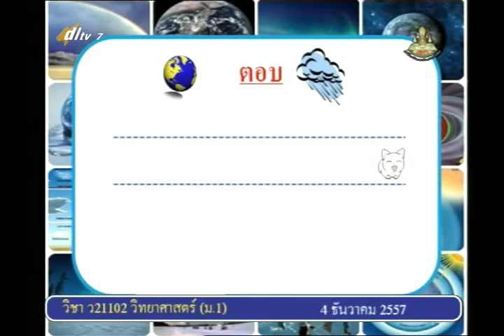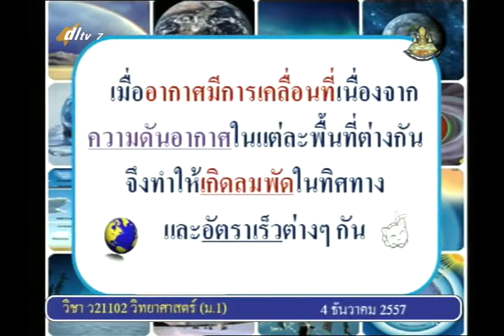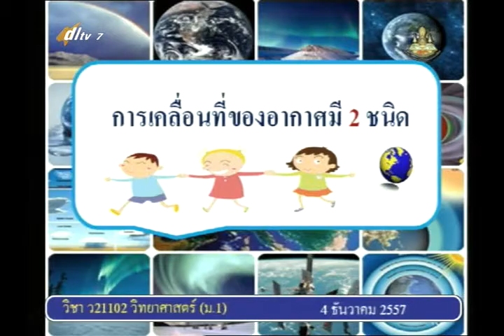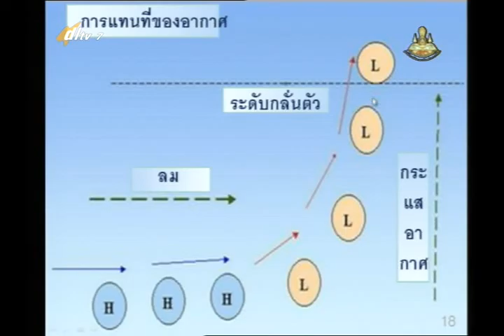015B+7041257+ว+ลมฟ้าอากาศ+scim1+dl57t2